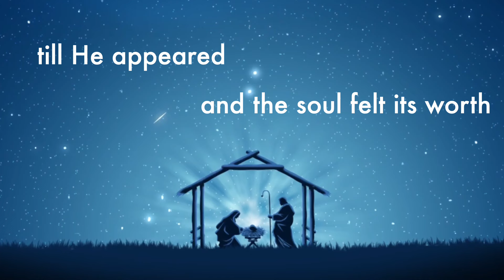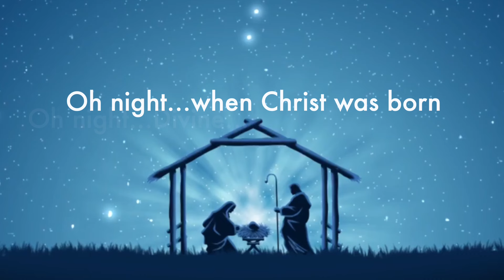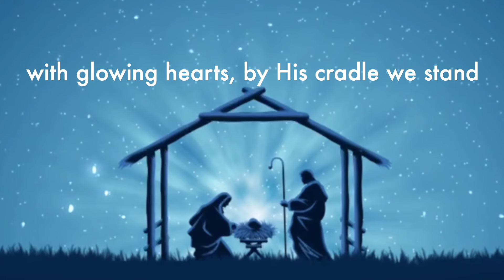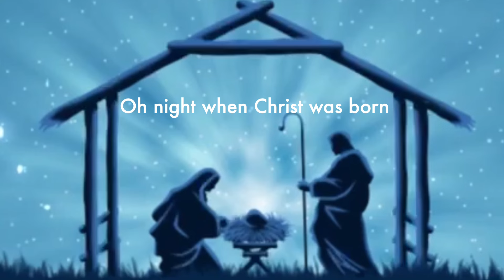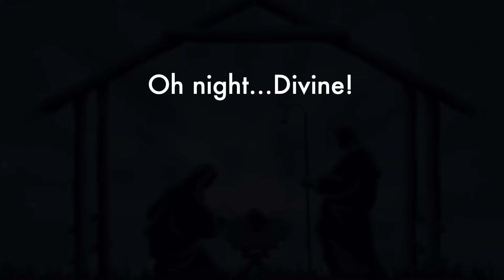O Holy Night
Enjoy your blessed Christmas and every moment of life you have.